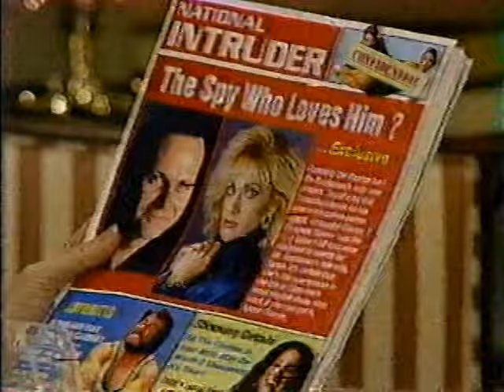One Life to Live 5/14/1991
Jake shuts the door in Charlotte’s face. Charlotte says she’s just there to bring him a wedding present. He lets her in and almost immediately regrets it. When Megan finally works up the nerve to call, it is Charlotte who answers the phone. Jake tries to grab the phone, but Megan has already hung up. Jake calls Llanfair but can’t convince anyone to give Megan the phone. When he starts getting dressed to head over to Llanfair himself, Charlotte tackles him onto the bed, at which point Megan walks through the door to find the pair of them in bed together, Jake’s shirt unbuttoned. Dorian accuses Bo of knocking her to the ground, but Bo says he didn’t touch her. As she howls in pain and cries crocodile tears, Bo protests that nothing is wrong with her.

Troy negotiates a deal with a judge in Atlantic City – if Rika and Kerry stay out of trouble, the judge will expunge their records in six months. In front of Bo, Cassie, and Herb, Dorian promises to print a retraction of the article about Bo and Alex. Later, Cassie agrees to come back to Llanview on a permanent basis to try and repair her relationship with Dorian. When Cassie leaves to go retrieve her things, Dorian can’t help but celebrate her victory. Cassie returns to find her dancing, ankle apparently much less broken than she claimed. Cassie storms out, leaving Dorian distraught. Megan and Jake remove Charlotte, bodily, from their house. With Jake’s ex-wife gone, Jake and Megan kiss and make up. Alex is mortified by the Intruder story, but Bo says no one believes the story. He invites her to be his date to Jake and Megan’s wedding.